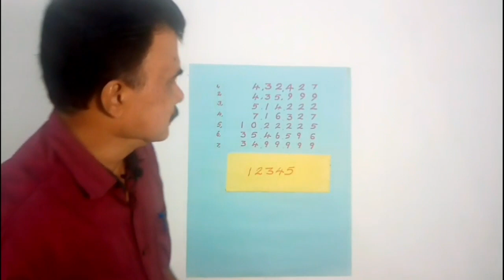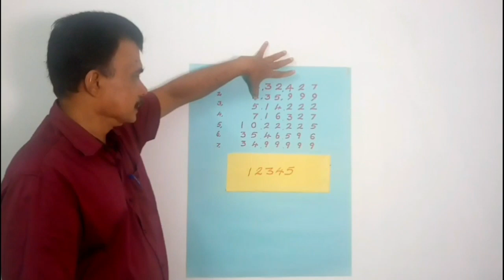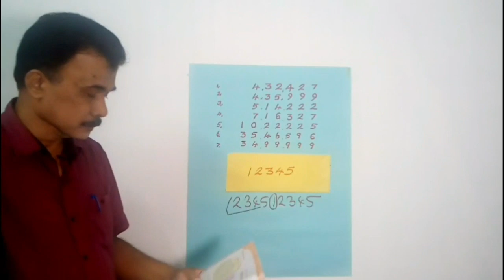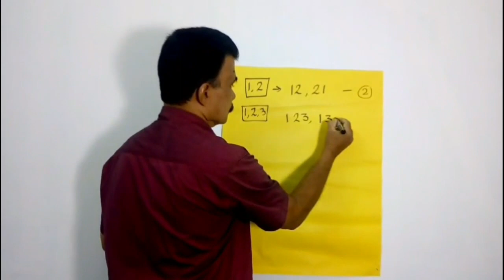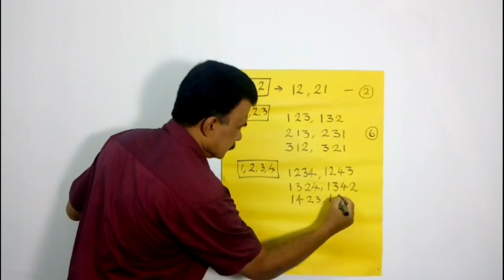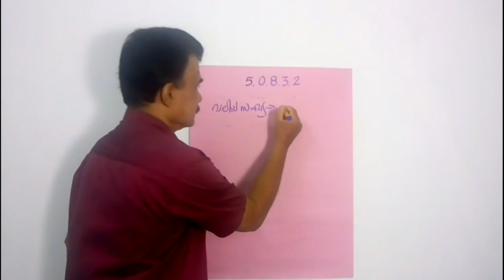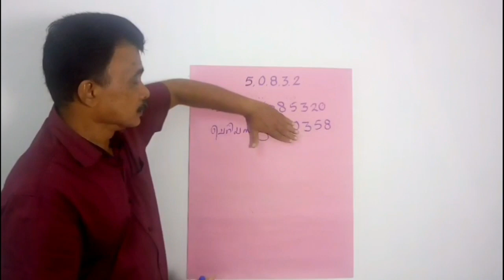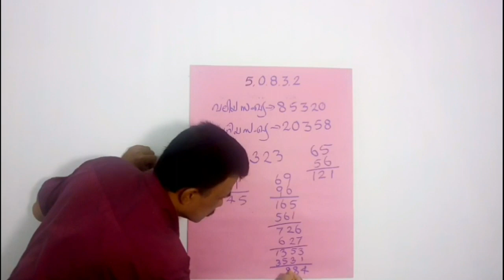Maths Std 5 Unit 1 Number World Part 3 | സംഖ്യാലോകം | GANITHAMITHRAM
അബ്ദുൽ റഷീദ് പി പി
എ എം യു പി സ് വെട്ടം
ഗണിത പഠനം എളുപ്പവും രസകരവുമാക്കാം അതിനു സഹായിക്കുന്ന തരത്തിലുള്ള വീഡിയോകളാണ് ഈ ചാനലിലൂടെ പങ്കുവെക്കുന്നത്. അത്തരം കൂടുതൽ വിഡിയോകൾ ലഭിക്കുന്നതിനായി ഈ ചാനൽ സബ്സ്ക്രൈബ് ചെയ്യുക അതോടൊപ്പം ബെൽ ബട്ടണിൽ അമർത്തുകയും ചെയ്യുക .